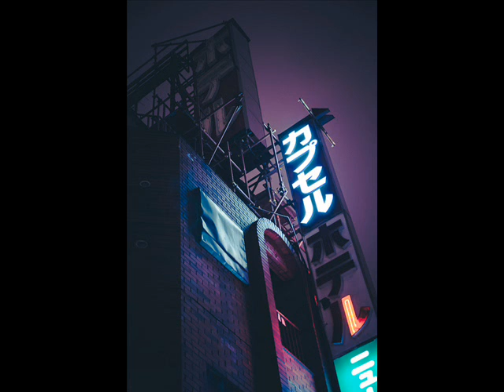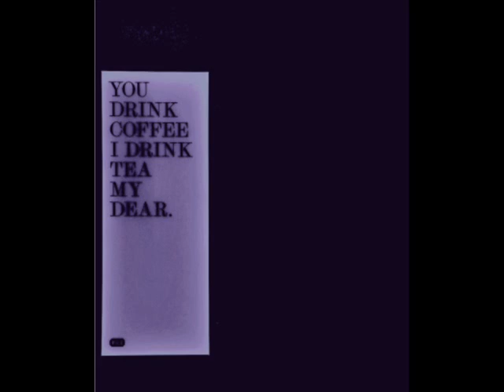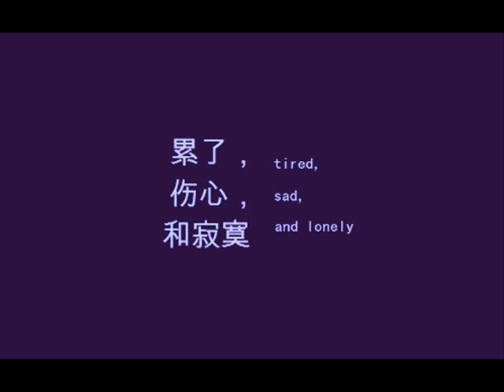竜 の 天 空 音楽が 眠く竜の祈り 紫氣東來 目を細めて 残ルく音楽 •♪♫♥竜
竜 の 天空
生きる意味一
生きる意味など 誰にもわからない
だから 人はもがき苦しんでしまう
でも それは向き合うことでしか見えてこない
だから 苦しくとも 立ち向かつて欲しい
それこそが 生きるということなのだから
今の時代 まるで自分を商品のように
飾り立てなければ 生きていけない
でも 気づいて欲しい
自分の中に 変えてはいけないものがあることを
それこそが あなたらしさなのだから

著作權法"1976年第107，津貼，是為"公平使用"¬;，如批評，評論，新聞報導，教學，¬學¬術¬和¬研
¬究¬的¬目¬的¬。¬合¬理¬¬使用，否則可能會¬被侵¬權的¬版權¬法規¬允許¬使用¬。非¬營利¬，教¬
育或¬¬¬個人¬¬使用技¬巧的平¬衡，有¬利於合¬理使用¬。我不¬擁有¬任¬何權¬利¬，錄¬¬音¬和錄¬
像¬屬於¬艦隊的音¬樂。不侵¬¬犯版權之¬¬意。